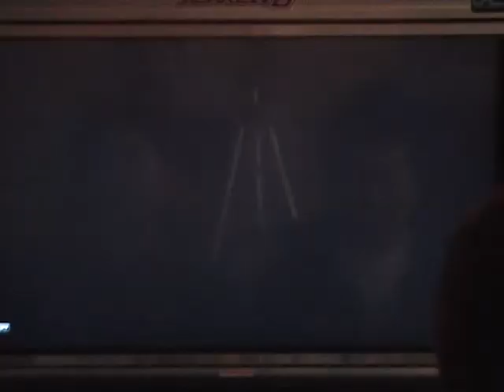T6 BR Cynnik [Rav] vs Suiken [Lei] - 1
3/8 Socal Tourney

Top 8